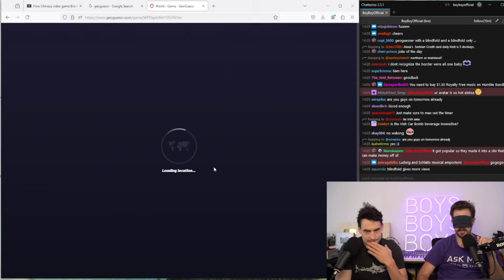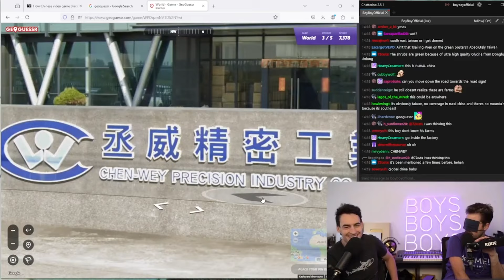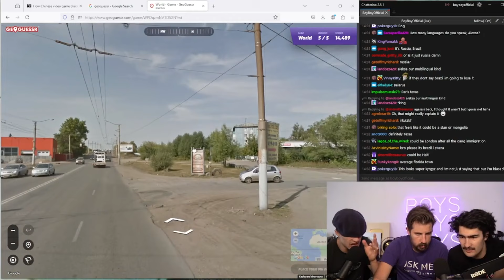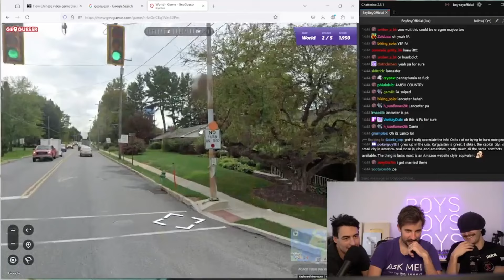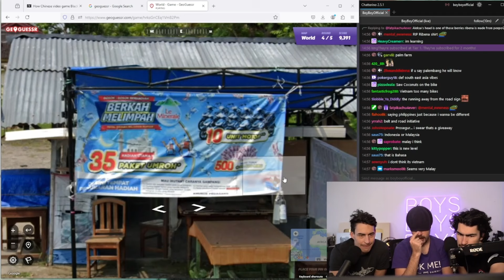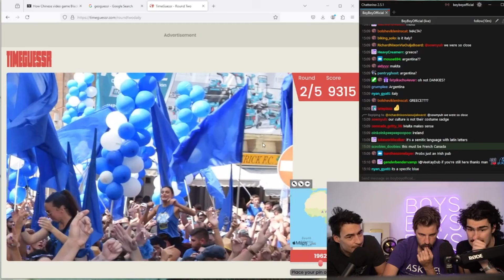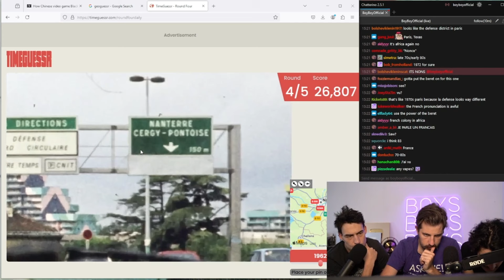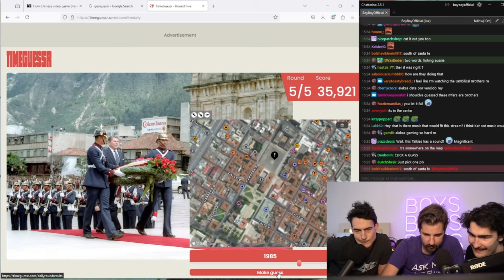Boyboy plays geoguessr | Boy Boy reacts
I'm NOT Boy Boy. This is a FAN-MADE channel.
Edited By: Boy Boy Clips
Follow Boy Boy Socials: